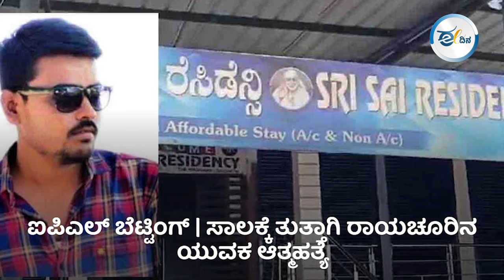ಯುವಜನತೆಯ ಪ್ರಾಣಕ್ಕೆ ಕುತ್ತು ತಂದಿದೆ IPL ಕ್ರಿಕೆಟ್ ಬೆಟ್ಟಿಂಗ್ ಭೂತ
ಭಾರತದಲ್ಲಿ ಕ್ರಿಕೆಟ್ ಇಂದು ಕೇವಲ ಆಟವಾಗಿ ಉಳಿದಿಲ್ಲ. ಕೋಟ್ಯಂತರ ರೂಪಾಯಿಗಳ ವಹಿವಾಟುಳ್ಳ ಬೃಹತ್ ಉದ್ಯಮವಾಗಿ ಬೆಳೆದು ನಿಂತಿದೆ. ಕ್ರಿಕೆಟ್ ಆಟಗಾರ ರನ್ ಹೊಳೆ ಹರಿಸುವ, ವಿಕೆಟ್ ಉರುಳಿಸುವ, ಕ್ಯಾಚ್ ಹಿಡಿಯುವ ಮಷೀನ್ ಆಗಿದ್ದಾನೆ.